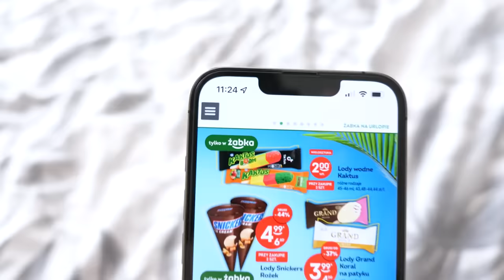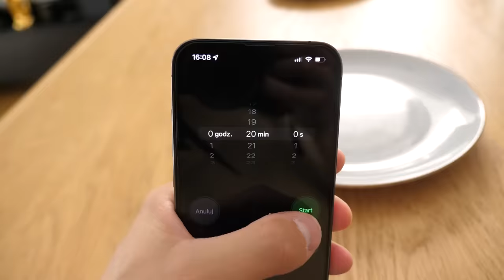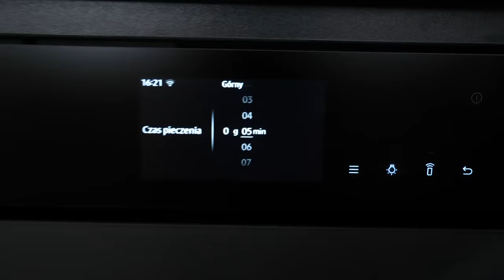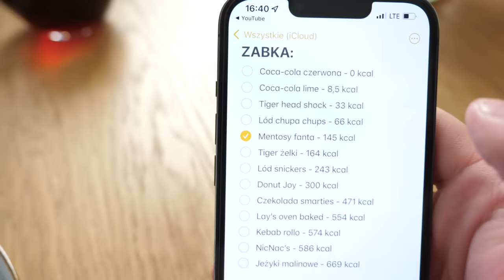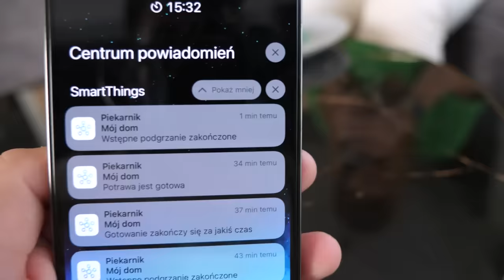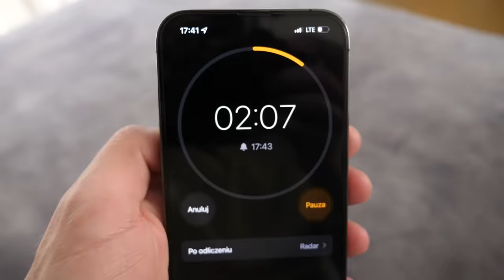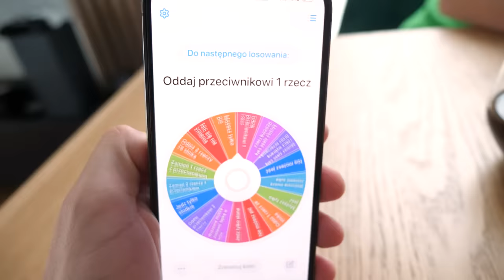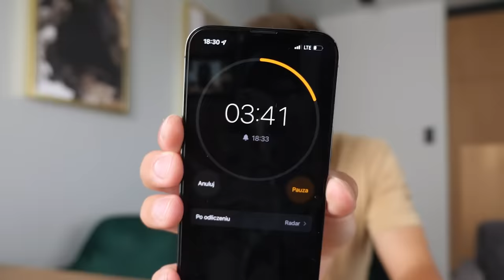KTO SZYBCIEJ ZJE SŁOIK XXL NOWOŚĆI z ŻABKI WYGRYWA!